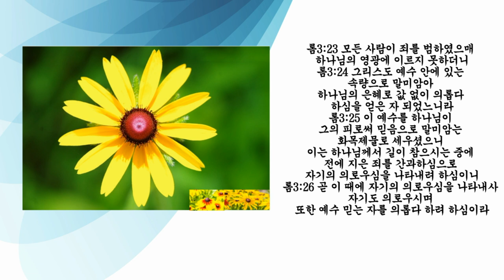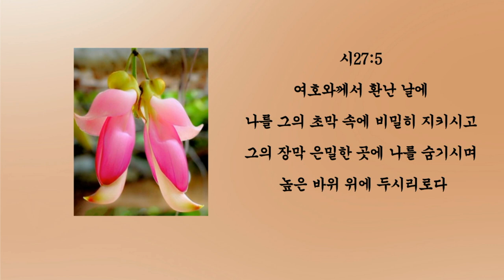하나님의 축복을 받기 위한 마지막 관문, 하나님의 완전한 인정은 이것을 통과한 자들에게만 주어진다.